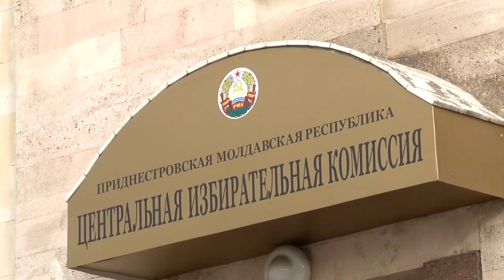Итоги выборов 2015 в Верховный Совет VI созыва